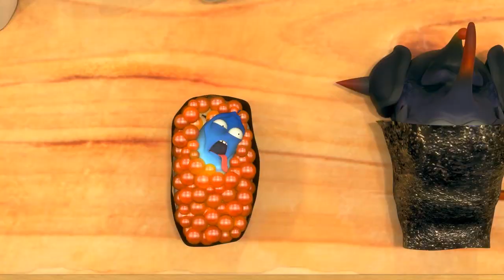Larva | Glace | WildBrain